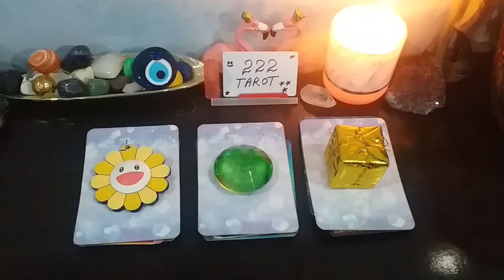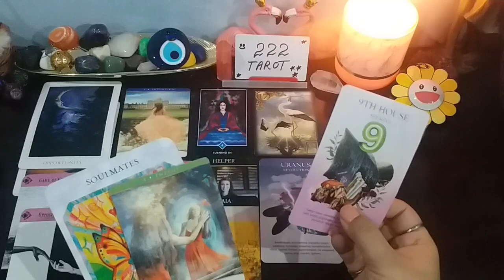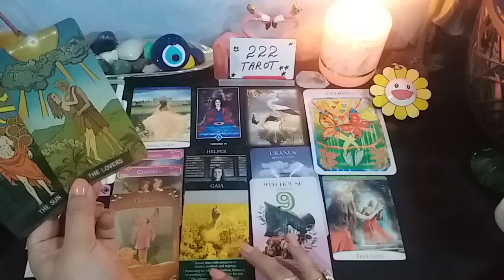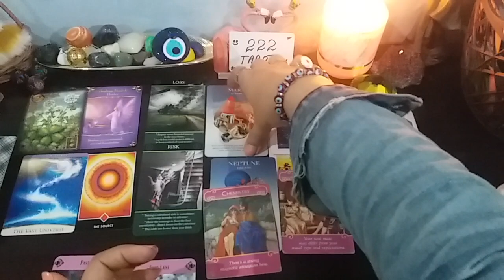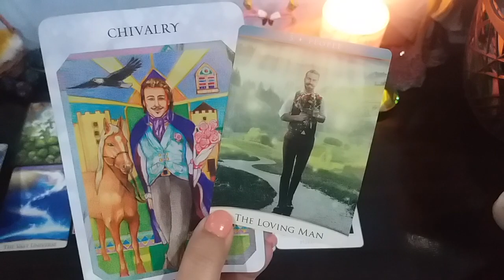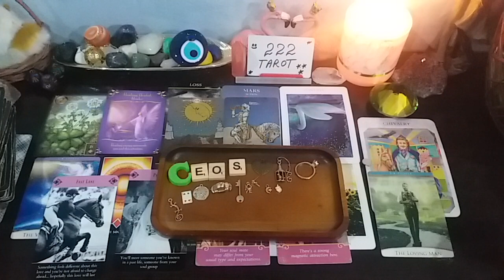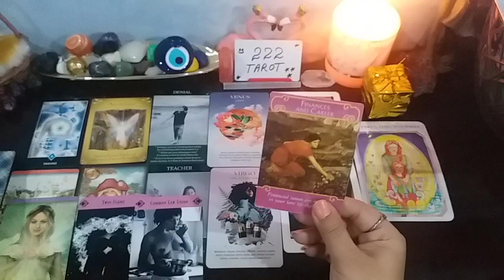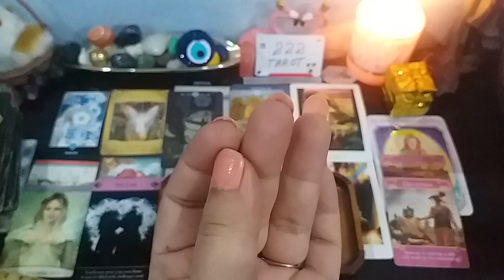PICK A CARD 🔮 JANUARY 2022 🌻 PREDICTION MESSAGES & BLESSINGS 🎁🕊️❤️🌞 TIMELESS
G1 🌞 1:45
G2 💚 19:48
G3 🎁 39:41

💸 1 YEAR FORECAST 20 MINT VIDEO = [ 150 USD]
💸 5 YEAR FORECAST 25 MINT VIDEO = [ 250 USD]
💸 30 minutes reading with All detail = [
350 USD]

TM 🕊️🌻